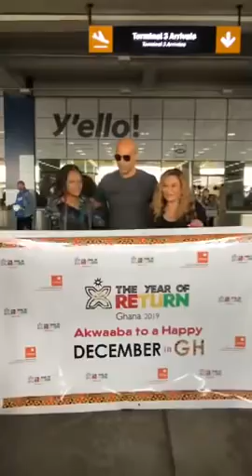Boris Kudjoe and Beyonce's family visit Ghana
The Year of Return, 2020